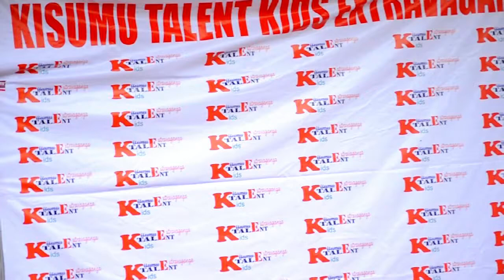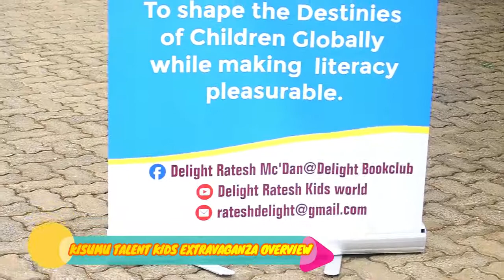A Taste of Kisumu: Rateh Mc'Dan's Snack Adventures